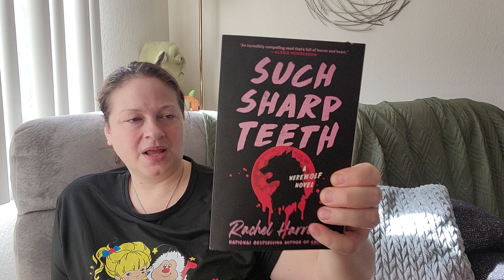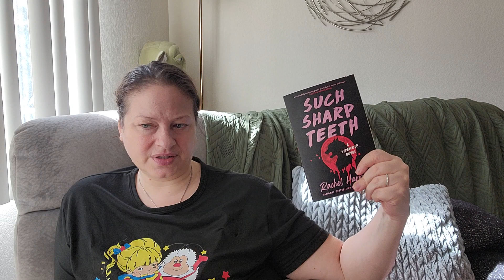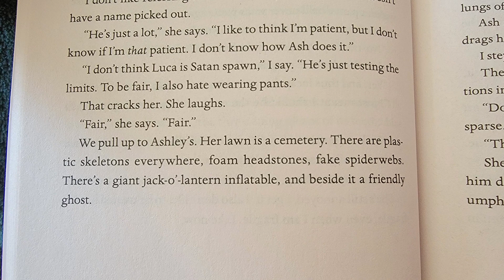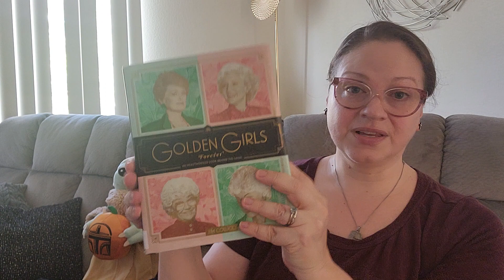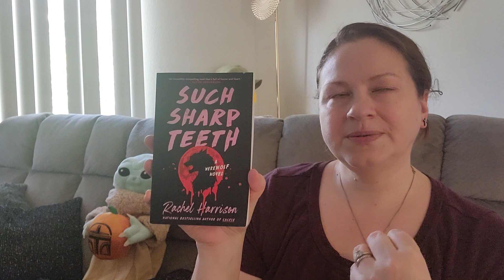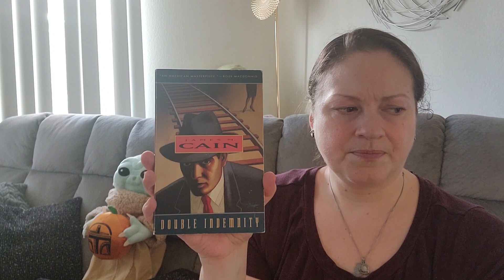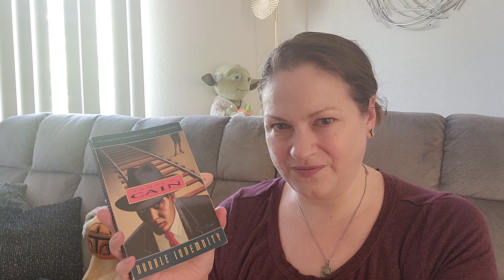Reading Vlog #12, August Part 2